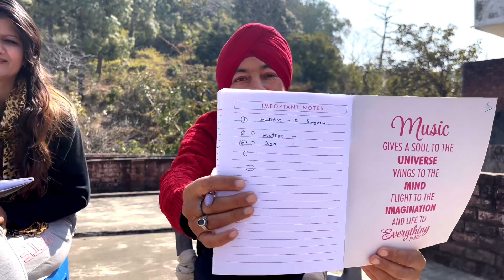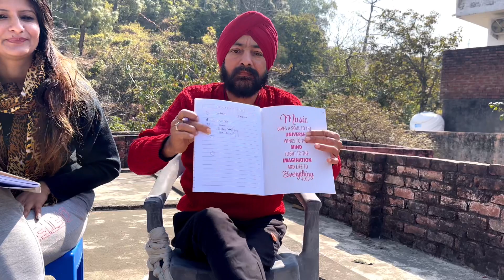Aaj hmare bete ne hamara interview le liya ….or iske questions 🤣aaj wapis se wohi भयंकर pain ho gyi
family vlog

family vlog tamil

himachal vlog

himachal vlogger

himachal vlog elvish yadav

himachali vlogger madhu thakur

himachal vlog pooja

himachal vlog foreigner

himachal bloggers

himachal vlog malayalam

himachal vlogs latest

himachali vlogger pooja

kidney transplant ke bad life

kidney transplant success rate in india

kidney transplant surgery

kidney transplant animation

kidney transplant vlog

kidney transplant

kidney transplant patient story in hindi

kidney transplant procedure animation

kidney transplant story

kidney transplant shorts

kidney transplant hospital in delhi

kidney transplant hospital in lahore

best kidney transplant hospital in india

free kidney transplant hospital in india

kidney transplant government hospital

best kidney transplant hospital in delhi

best kidney transplant hospital in mumbai

best kidney transplant hospital in pakistan

free kidney transplant hospital in bangladesh

kidney transplant apollo hospital

kidney transplant process in hindi

kidney transplant procedure in hindi

kidney transplant legal process

kidney transplant testing process

kidney transplant evaluation process

kidney transplant procedure animation in tamil

kidney transplant procedure malayalam